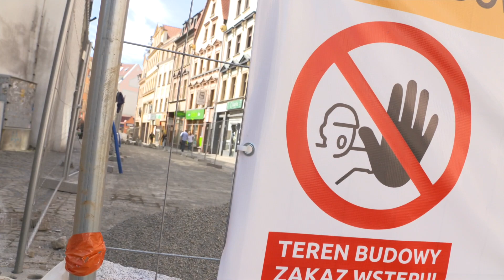Czy inwestycja w centrum Jeleniej Góry jest trafiona?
"Wózkostrada” to inwestycja prowadzona od niedawna w centrum Jeleniej Góry, co na jej temat sądzą mieszkańcy naszego miasta?
Czy jest ona konieczna?